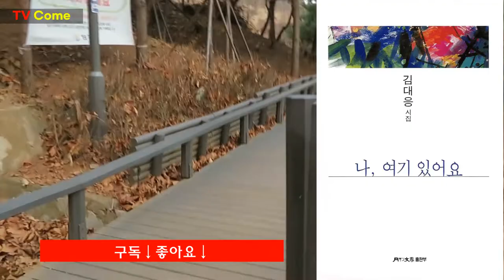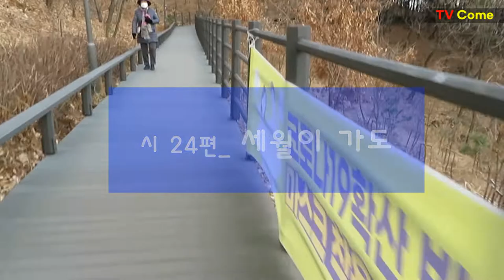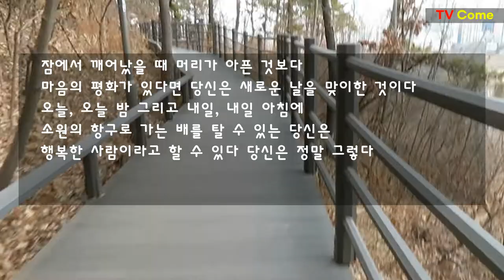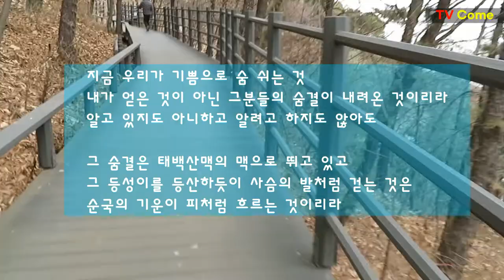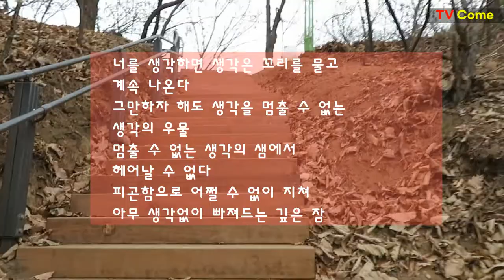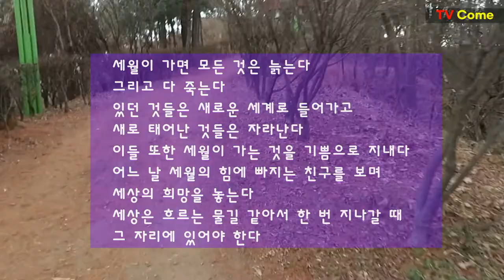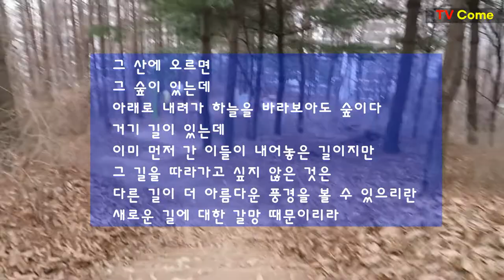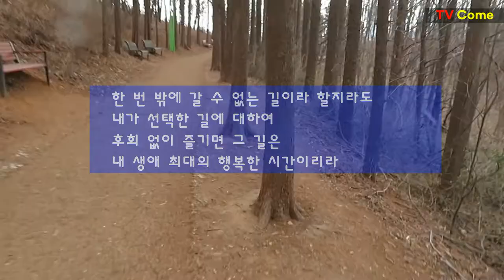시와 인생(5) 정거장, 조국,생각의 빛, 세월이 가도, 숲길. 김대응시인의 시읽기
시와 인생(8) 선물: 크고 부드러운 손길, 평창강, 평창하면, 한 번 사는 것이라면, 햇살의 은총. 김대응 시인의 시읽기 ☞
시와 인생(7) 선물: 이 길을 걷는 당신에게, 내 곁에 있는 사람, 부부, 지금 만나러 갑니다, 부부라는 이름. 김대응시인의 시읽기 ☞
시와 인생(6) 선물: 시간이 내게로 왔다, 아리랑 전설, 사람 너머 사람, 우리 앞에 있는 것들에 대하여, 임 오시는 날. 김대응 시인의 시읽기 ☞
시와 인생(4) 내 영혼 바람에 실려, 너에게 난 무엇이었을까, 당신이 겪는 것들에 대하여, 너 자신을 사랑해, 몸이 가벼운 날. 김대응 시인의 시읽기 ☞
시와 인생(3) 광풍, 광기, 그곳에 갈 수 있을 때, 그 산에 있는 것 때문에. 김대응 시인의 시읽기 ☞
시와 인생(2) 그렇게 알고 있었어, 나 오늘 할말 있어요, 그대는 나의 노래입니다, 나 사랑하리라, 좋은 시절. 김대응시인의 시읽기 ☞
시와 인생(1) 나 여기 있어요, 내 친구에게, 사랑이 찾아오는 시간, 하루가 열리는 시간, 이 길을 간다. 김대응시인의 시읽기 ☞